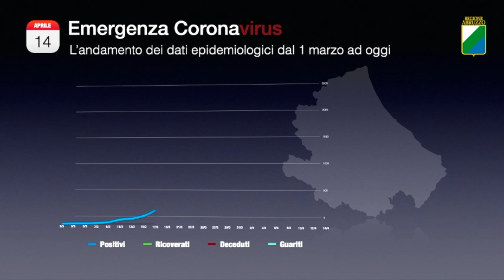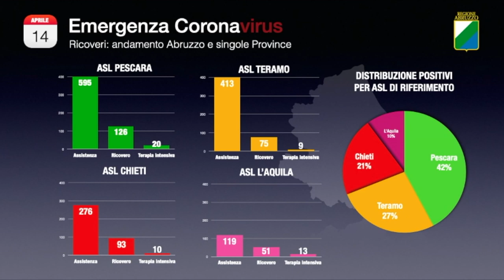Covid-19, i casi in Abruzzo salgono a 2245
Trentadue nuovi positivi in Abruzzo dopo la verifica dei tamponi. I decessi salgono a 232 ma continua il trend in discesa di ricoverati e di pazienti in terapia intensiva e non-intensiva